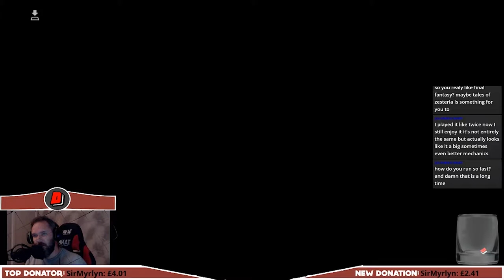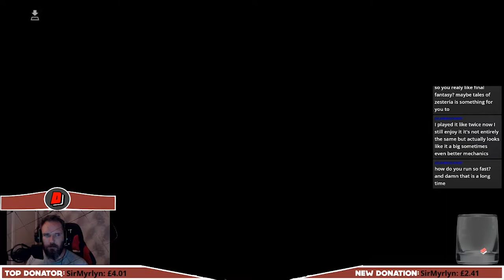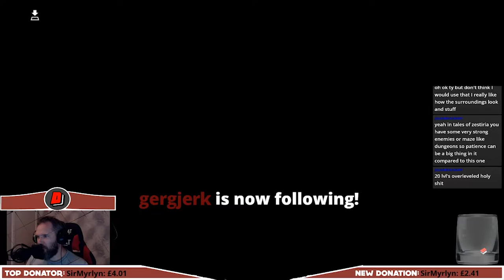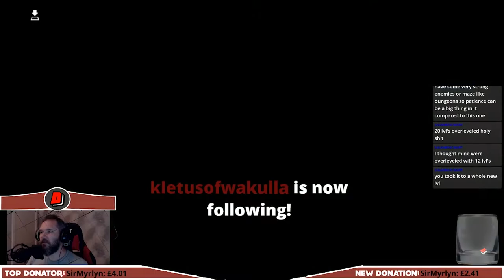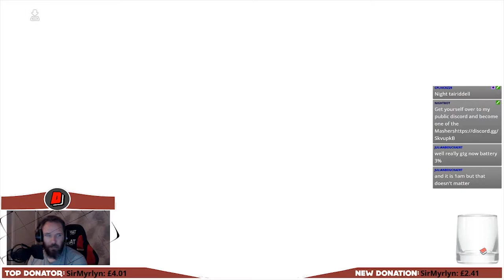FINAL FANTASY XII - THE ZODIAC AGE!!!!! - Part 5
Weclome to Gaming with a Scottish Accent This is my Lets play of Final Fantasy XII The Zodiac Age

Return to the World of Ivalice

Fully remastered in high definition for the first time, featuring all-new and enhanced gameplay features! The high-definition remaster introduces several modern advancements, including reconstructed battle design and a revamped job system. With stark visual and sound improvements, players both returning and new to the game will experience a grand adventure that spans the world of Ivalice in an entirely fresh and improved way.

Enter an era of war within the world of Ivalice. The small kingdom of Dalmasca, conquered by the Archadian Empire, is left in ruin and uncertainty. Princess Ashe, the one and only heir to the throne, devotes herself to the resistance to liberate her country. Vaan, a young man who lost his family in the war, dreams of flying freely in the skies. In a fight for freedom and fallen royalty, join these unlikely allies and their companions as they embark on a heroic adventure to free their homeland.

First print run of Standard Edition will include limited reversible coversheet featuring artwork by renowned illustrator Akihiko Yoshida.

Hope you enjoy it and SKELP that like button!